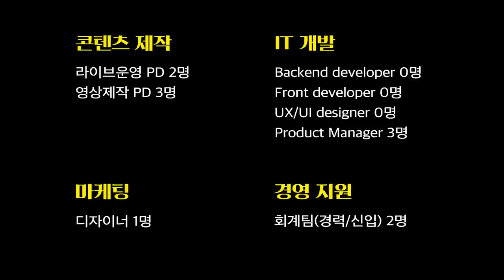삼프로TV가 함께할 동료를 구합니다!